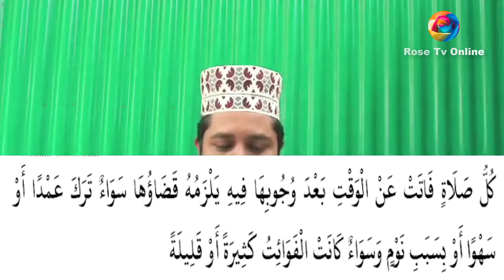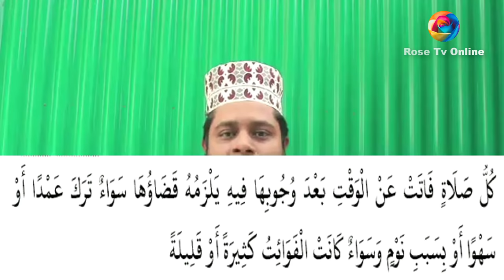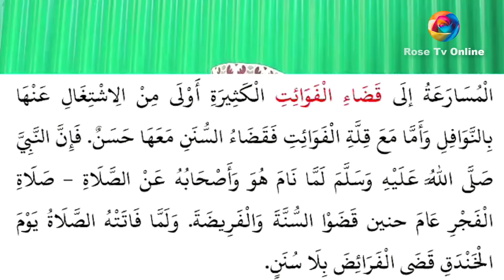আযহারীর ক্বাজা নামাজ সম্পর্কে বিভ্রান্তির বক্তব্যের দলিল ভিত্তিক জবাব || Mufti Alauddin Jihadi